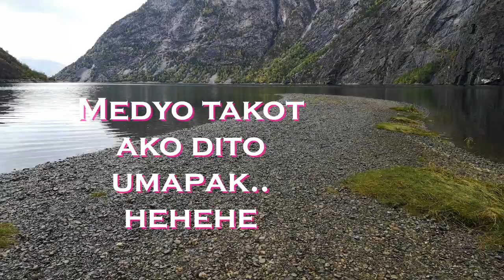LÆRDAL IS A MUNICIPALITY IN VESTLAND COUNTY & MORE ON HIKING ESPECIALLY SUMMER & ALSO FISHING.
Lærdal is a municipality in Vestland county, Norway. It is located on the south side of the Sognefjorden in the traditional district of Sogn. The administrative center of the municipality is the village of Lærdalsøyri.